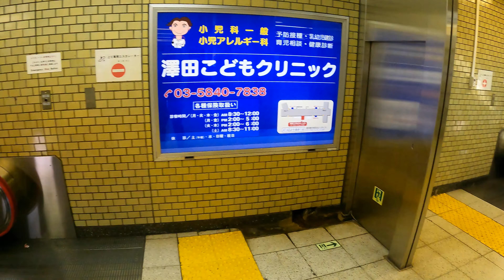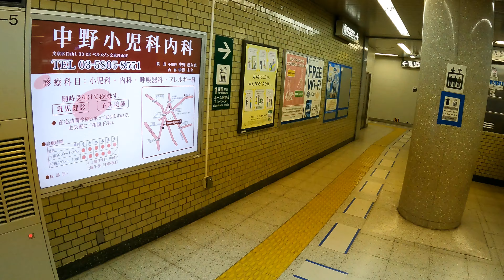Hakusan Station I13 | Toei Mita Line Walks | Tokyo Subway Exploration | Japan 4K